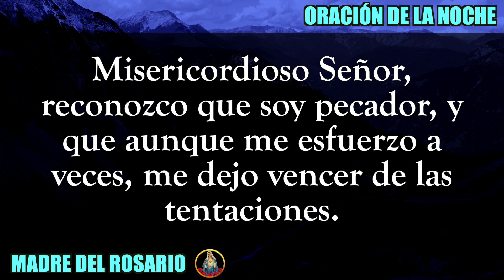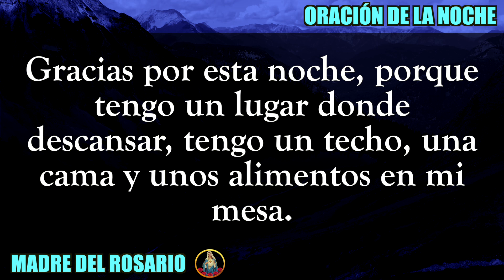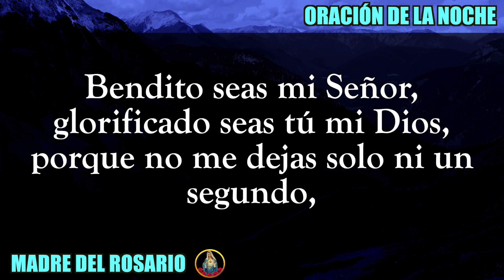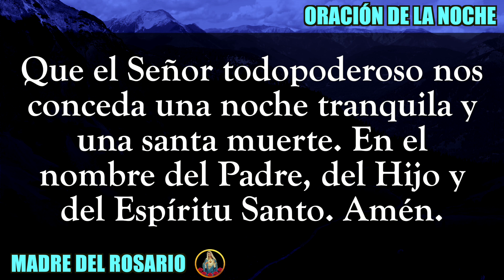🙏🏻 ORACIÓN DE LA NOCHE 🌙 VIERNES 03 DE FEBRERO DE 2023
Gracias por orar con nosotros en su canal Madre del Rosario. VIERNES 3 DE FEBRERO 2023.